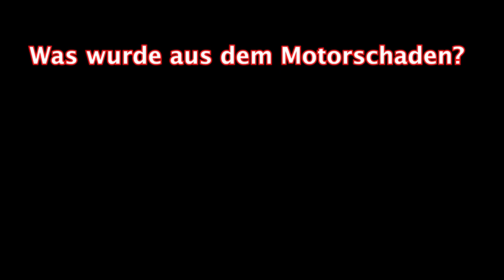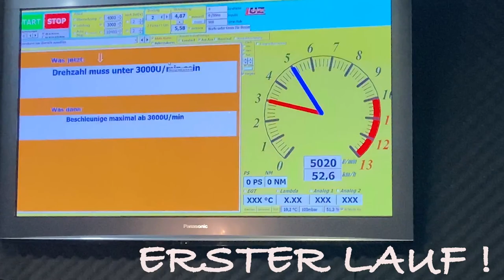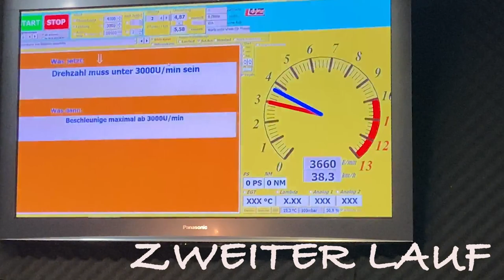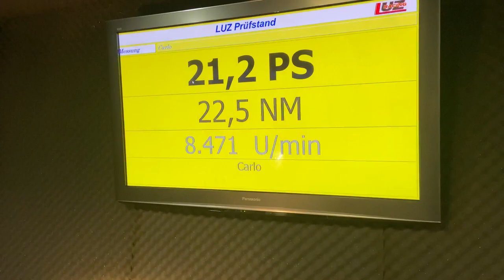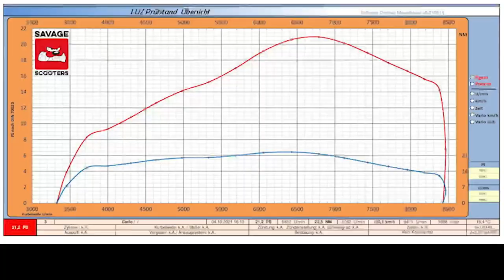172ccm QUATTRINI | WAS WURDE AUS DEM MOTORSCHADEN? | VESPA PX TUNING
Musste ich ja noch nachrreichen.